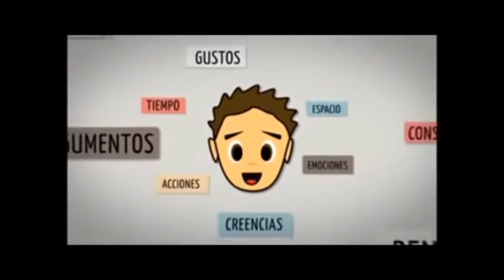Documentário "A Educação Proibida"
Educar não é um ato de consumir ideias, mas de criá-las e recriá-las. Paulo Freire. .
Se a função da escola é formar cidadãos ela não deve se restringir ao conteúdo curricular e fechar os olhos para problemas externos quando um aluno não tem nenhuma outra fonte de ajuda. Isso seria a postura de uma instituição voltada para a formação de mão-de-obra para o mercado de trabalho. .
É claro que a escola não deve ser a única instituição responsável pela formação do indivíduo. É possível dizer que não é sequer a principal instituição. A família tem que assumir seu lugar de educador. .
Mas a maioria das crianças chega à escola sem uma base familiar, que segue insuficiente ao longo de todo o período escolar, da vida desse indivíduo. Então quando essa regra falha, a escola acaba "assumindo" este papel para a transmissão de valores e para a formação de um indivíduo.